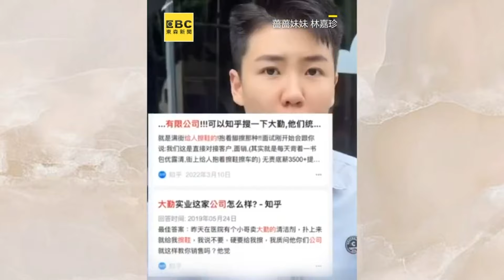薔妹合體女友被問姊弟戀？她自信喊：肯定我比較年輕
薔薔妹替女友伸冤秀恩愛！自稱「有肩膀」下秒掀1物笑翻
影片授權：蔷蔷妹妹 林嘉珍

薔薔妹拒在CEO爸底下工作！曝員工不敢管：獨自飛上海打拚

薔妹曝爸超節儉！30年老屋不裝修她喊：回家都要戴斗笠
影片授權：薔薔妹妹

薔妹為拿勞力士完成爸心願？變身辣妹種睫毛結局笑翻
影片授權：蔷蔷妹妹